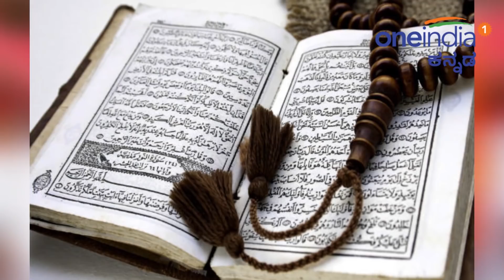ಬಕ್ರೀದ್ ದಿನ ಆಡು ಕುರಿಗಳನ್ನ ಬಲಿ ಕೊಡಲಾಗುತ್ತೆ | ಆದರೆ ಕೋಳಿಗಳನ್ನ ಬಲಿ ಕೊಡೋಲ್ಲ ಯಾಕೆ? | Oneindia Kannada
ವಿಶ್ವದೆಲ್ಲೆಡೆಯಲ್ಲಿ ಮುಸ್ಲಿಮರು ಬಕ್ರೀದ್ ನ ಸಂಭ್ರಮಾಚರಣೆಯಲ್ಲಿ ತೊಡಗಿದ್ದಾರೆ. ಅಲ್ಲಾಹುನ ಆಜ್ಞೆಯಂತೆಪ್ರವಾದಿ ಅಬ್ರಾಹಂ ಅವರು ತನ್ನ ಮಗನನ್ನೇ ಬಲಿ ನೀಡಿದ ದಿನವಾಗಿದೆ. ಪ್ರವಾದಿ ಅವರು ತನ್ನ ಮಗನನ್ನು ಬಲಿ ನೀಡಲು ತಯಾರುಗುತ್ತಿದ್ದ ಅಂತಿಮ ಕ್ಷಣದಲ್ಲಿ ಮಗನ ಬದಲಿಗೆ ಅಲ್ಲಿ ಕುರಿ ಇತ್ತಂತೆ. ಇದರಿಂದ ಕುರಿಯನ್ನೇ ಬಲಿ ಕೊಡುವಂತಹ ಸಂಪ್ರದಾಯವು ಬೆಳೆದು ಬಂದಿದೆ ಎಂದು ಹೇಳಲಾಗುತ್ತದೆ. ಈ ದಿನ ಪುರುಷರು ಹಾಗೂ ಮಹಿಳೆಯರು ಹೊಸ ಬಟ್ಟೆಗಳನ್ನು ಧರಿಸುವರು. ಮಸೀದಿಯಲ್ಲಿ ವಿಶೇಷ ನಮಾಜ್ ಸಲ್ಲಿಸಲಾಗುತ್ತದೆ.

During Bakrid festival Why Chicken Is Not Eaten? Bakrid is around the corner; and you may be coaxing your Muslim friends for a treat of some yummy mutton Biryani, isn't it? Bakrid is celebrated by Muslims all over the world. It is a celebrated in the memory of Prophet Abraham who was willing to sacrifice his own son on the command of Allah. As the prophet was readying his son for the sacrifice, his son was replaced by a goat at the last moment. Hence, the tradition to sacrifice a goat started. Men and women dress up in new clothes and greet each other. Special Namaz is done and people pray for the well-being and prosperity of their family members.